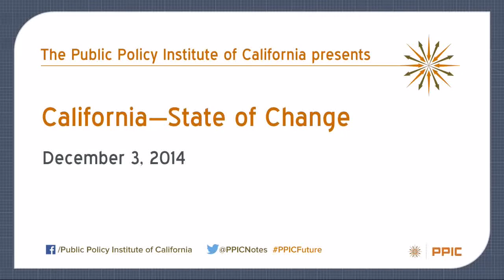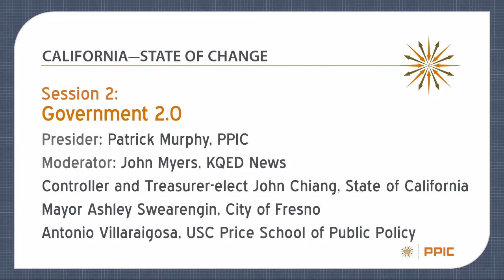Government 2.0 (Panel session)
Do state and local governments need an upgrade or an overhaul to manage in the 21st century? State Controller and Treasurer-elect John Chiang, Fresno Mayor Ashley Swearengin, and USC policy professor and former Los Angeles Mayor Antonio Villaraigosa respond to the question. The moderator is John Myers of KQED News. Patrick Murphy, research director at the Public Policy Institute of California (PPIC), provides the context. This is part of a series of videos from PPIC’s California—State of Change conference.